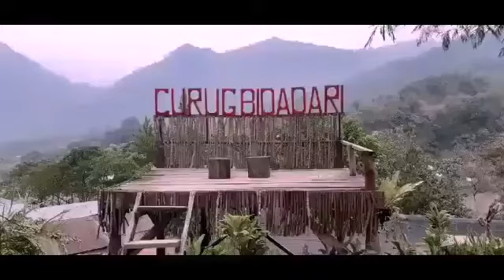Curug Bidadari Sentul kereen Banget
Curug Bidadari sentul lokasinya dekat ibu kota jakarta,naik tol cuma 2 jam sampai lokasi